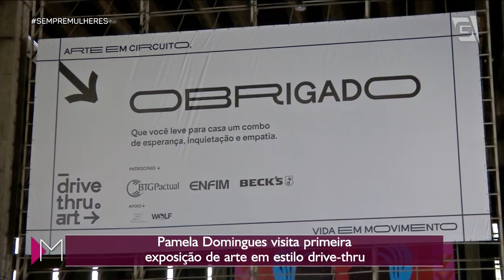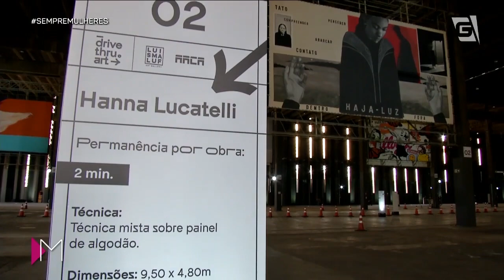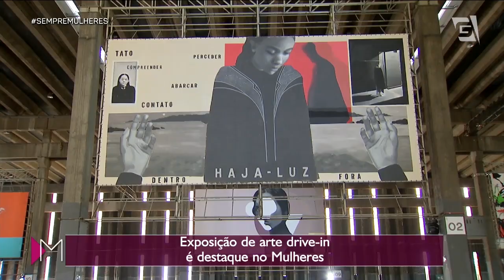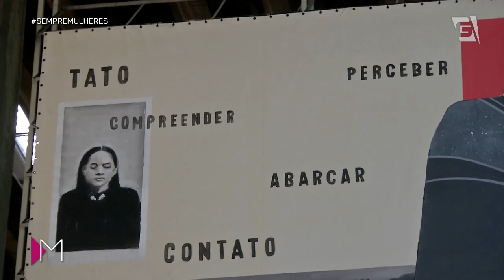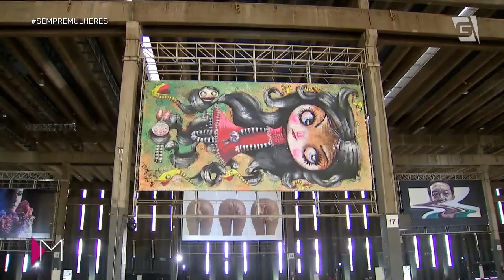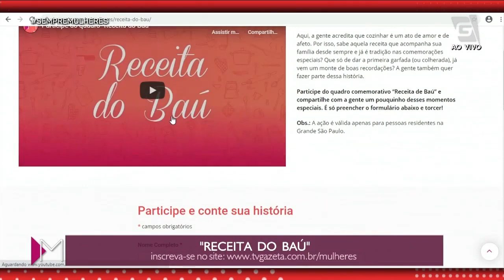Curta+EM CASA/ Plantão das Boas Notícias - Mulheres (24/07/20)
Já pensou em ir a uma EXPOSIÇÃO dentro do seu carro? 🚗 A Pamela Domingues foi conferir essa novidade para te contar tudinho. 🖼